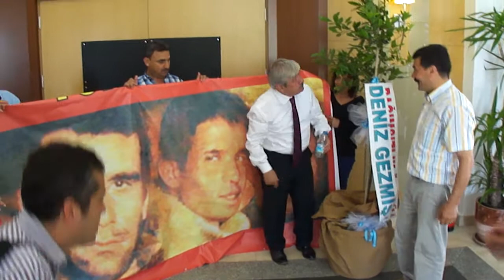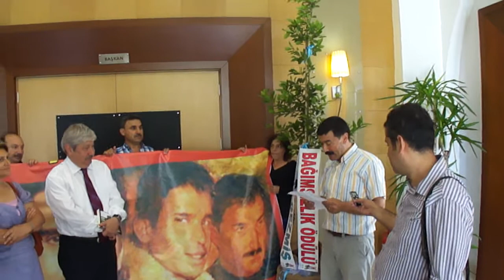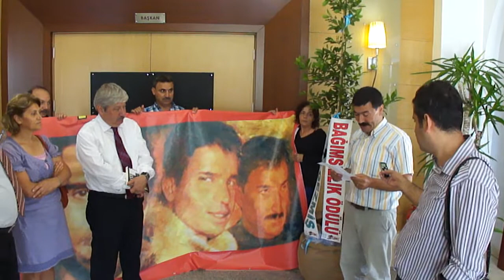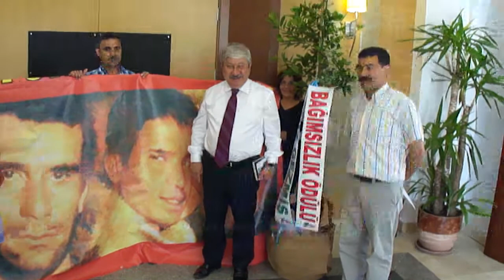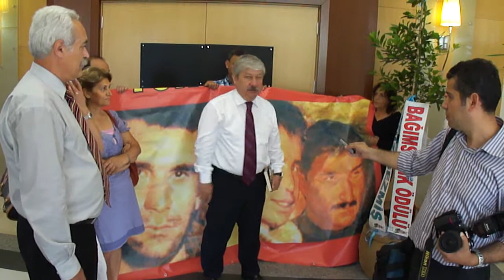TÜM BEL-SEN ANTALYA ŞUBESİ DENİZ GEZMİŞ VE BAĞIMSIZLIK ÖDÜLÜ 2012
DENİZ GEZMİŞ VE BAĞIMSIZLIK ÖDÜLÜ AKAYDIN'A VERİLDİ
Sendikamız adına bu sene başlattığımız ve geleneksel hale getireceğimiz 'DENİZ GEZMİŞ VE BAĞIMSIZLIK' ödülünü ilk olarak Büyükşehir Belediye Başkanı Sayın Mustafa Akaydın'a verdik.